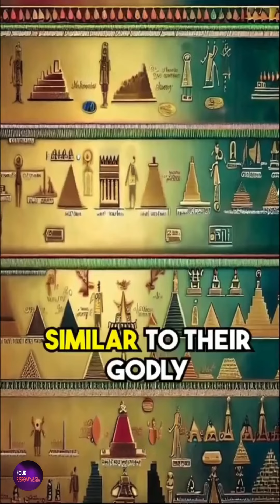Ancient Egyptian Mythology Unveiled: Gods Walked the Earth.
The ancient Egyptians believed in a time when gods walked the earth among mortals. These gods, such as Ra, Isis, and Osiris, were powerful beings who possessed extraordinary abilities and were revered as divine beings.

The stories of these gods were passed down through generations in myths and legends, depicting their incredible feats and interactions with humans.